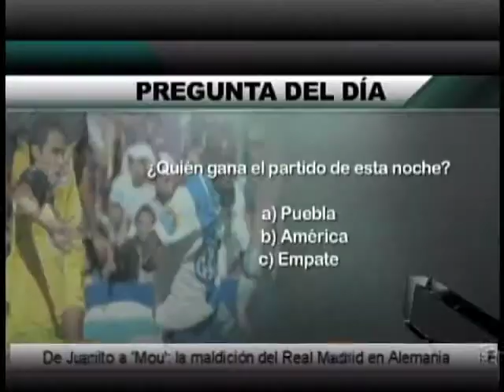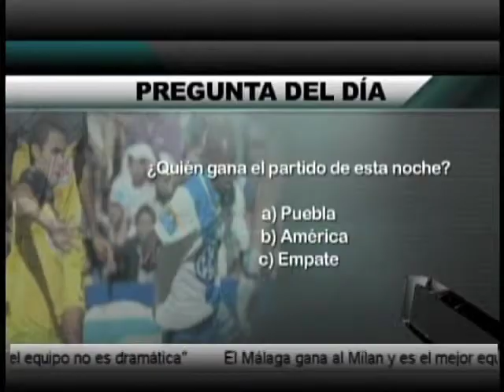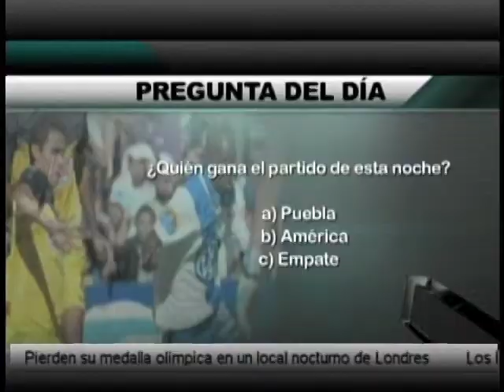TRIBUNA DEPORTES programa 19 B3